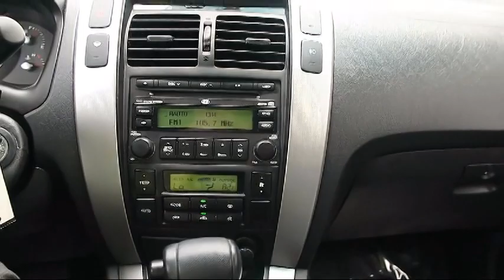2008 Hyundai Tucson SE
2008 Hyundai Tucson SE - Stock Number: 5HY9679A - VIN: KM8JN72D78U855311.